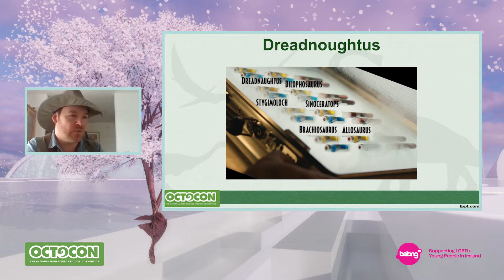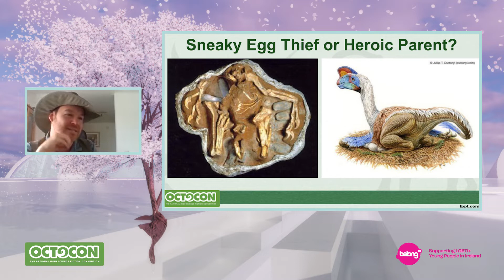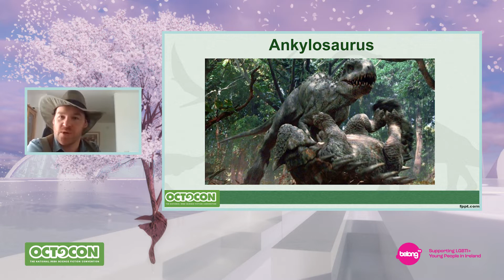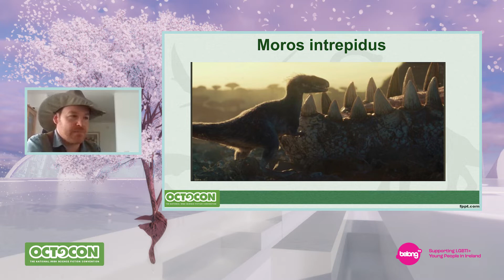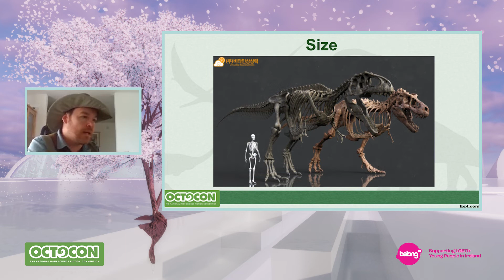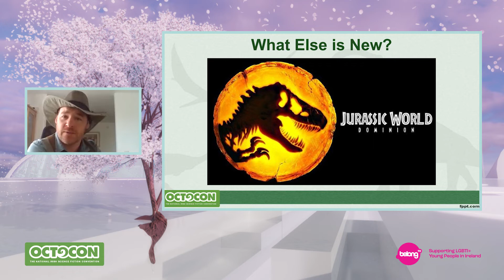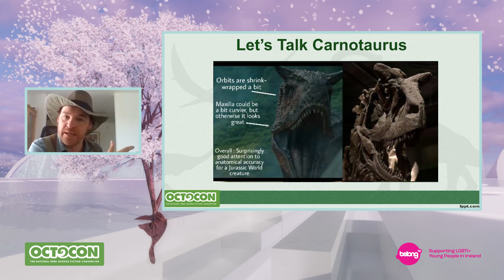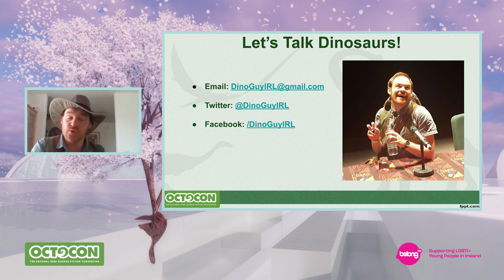Meet the New Dinosaurs of Jurassic World: Dominion with Sean "The Dino Guy" Markey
With the third and final installment of the Jurassic World movie series coming soon, we're going to have more kinds of dinosaurs than ever before. But who are these cool new dinos? Sean the Dino Guy will give us a sneak peek at the fantastic new creatures that will stomp their way onto our cinema screens next year, and reveal fascinating facts about some old favourites.
If you love dinosaurs and blockbuster movies, this is the talk for you!

This talk was originally presented live on Zoom October 2, 2021 during Octocon 2021.